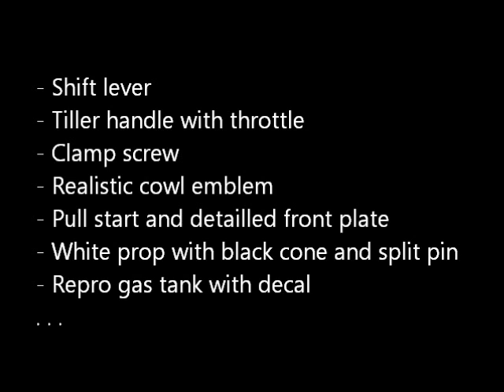1956 Evinrude Big Twin conversion K&O scale outboard model